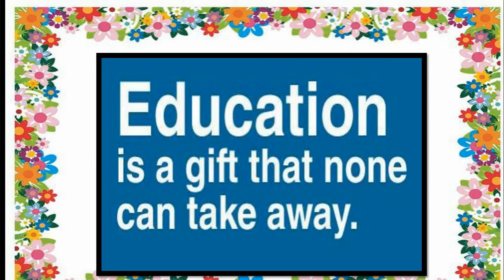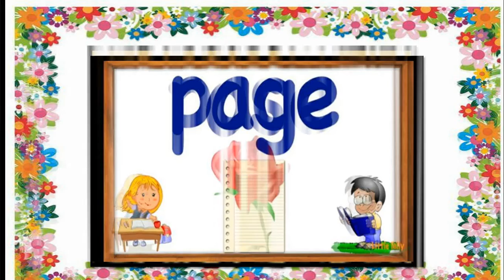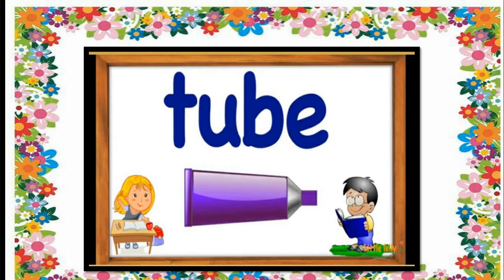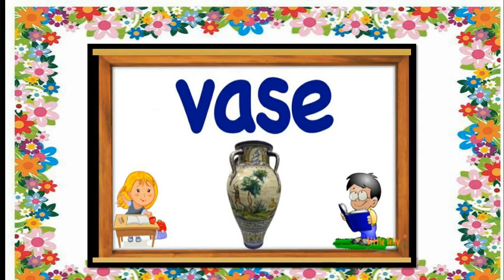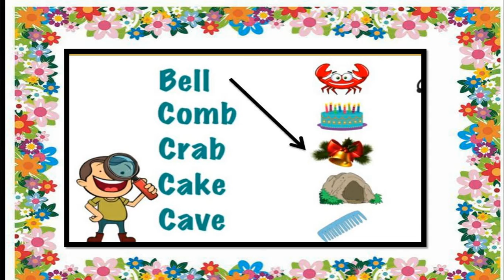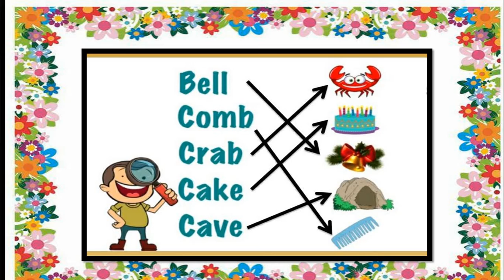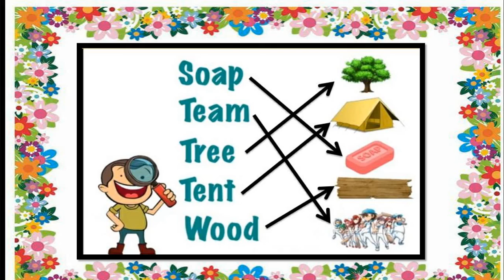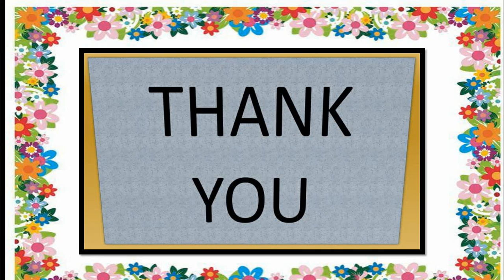Gujarati Medium - STD - 3 - ENGLISH